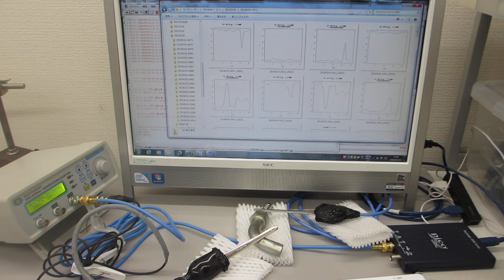超音波による表面検査実験（音圧データの測定解析評価）